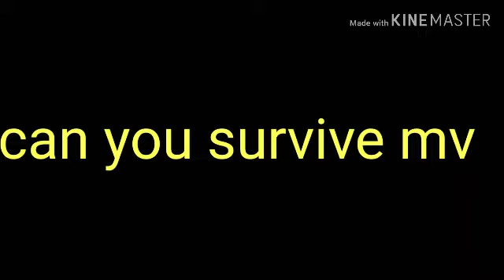Should I finish this